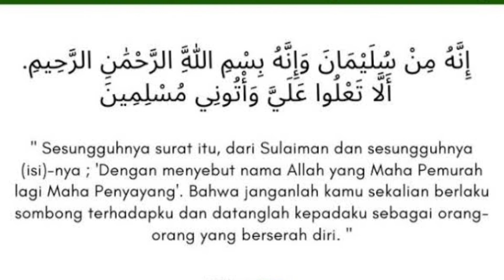DOA NABI SULAIMAN MENGUSIR JIN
Sholualannabimuhammad
Hasbunallah wa ni’mal wakiil, ni’mal maulaa wa ni’man nashiir,
Wa laa haula wa laa quwata illaa billahil ‘aliyyil adziim

Cukuplah Allah sebagai tempat diri bagi kami, sebaik-baiknya pelindung dan sebaik-baiknya penolong kami.
Tidak ada daya dan tidak ada kekuatan kecuali dengan pertolongan Allah yang Maha Tinggi lagi Maha Agung.

NUR AHAD AL FATIH
Pengobatan Medis
-Totok Saraf
- Asam Lambung
- Stroke
- Asam Urat
- Darah tinggi
- Kolesterol
dan lain-lain.

Pengobatan Non Medis
- Ruqiyah
- Santet
- Sihir
- Teluh dan pembersihan ghoib dan sejenisnya
- Gendam Hipnoterapy
- Gurah Mata Bayu Bajra
- Totok Telur